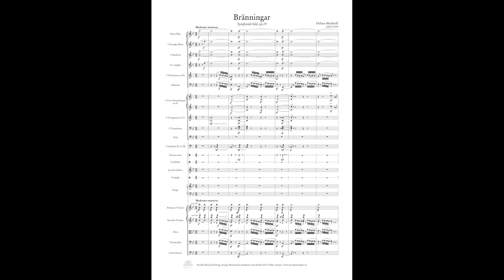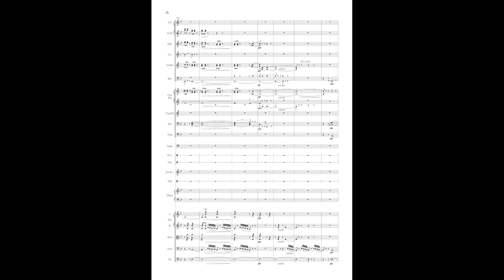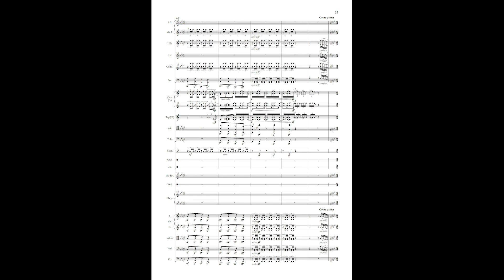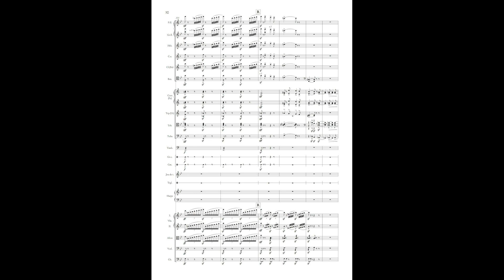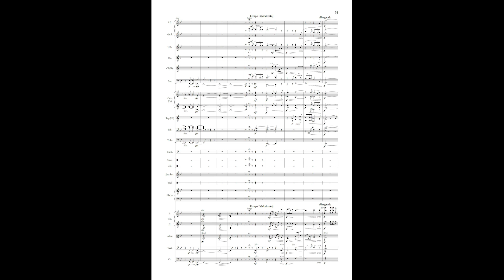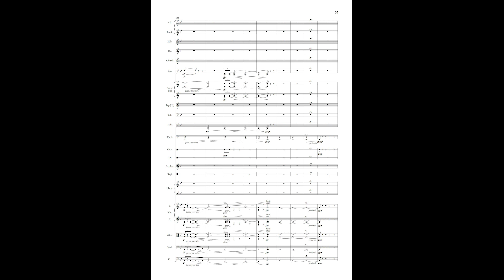[Helena Munktell] Bränningar (Breakin Waves - Symphonic Picture) Op. 19 (Score-Video)